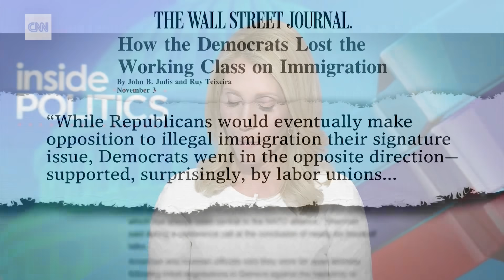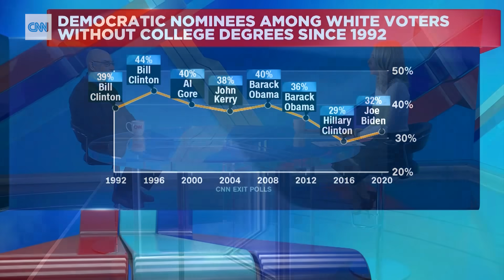Expert spots a big change that is a problem for Democrats against Trump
Political scientist Ruy Teixeira discusses a big shift in the coalition demographics of the Democratic Party that could play a big role in the 2024 election against potential Republican nominee Donald Trump.